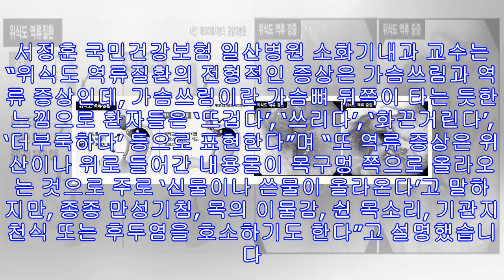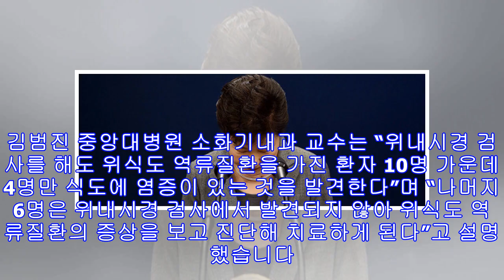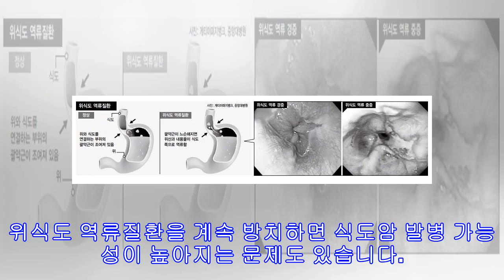“내시경 검사때 이상 없었는데, 위식도 역류증이라니…”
[김양중 종합병원] 위식도 역류질환 “커피, 야식, 술만 줄여도 증상이 없어지더라고요. 그런데 저녁에 과식하는 등 조금만 방심해도 재발하기 때문에, 평생 건강한 습관을 유지하라는 뜻으로 여기고 있습니다.” 김아무개(36)씨는 지난해 1월 위식도 역류질환을 진단받았습니다. 이 질환에 걸리면 주로 밤에 잘 때 위장에서 신물이 식도나 목구멍까지 넘어오면서 목구멍 등에서 통증이나 이물감 등이 나타납니다. 신물로 느껴지는 이유는 위장에서 분비되는 위산은 강한 산성을 지니기 때문인데요. 위장을 둘러싸고 있는 세포들은 이 위산을 버틸 수 있도록 준비가 돼 있지만, 식도나 목구멍은 그렇지 않기 때문에 식도 등에서 통증과 같은 증상이 나타납니다. 특히 식도는 목구멍에서 위장을 연결하는 소화기관으로 가슴 부위에 있기 때문에 ...